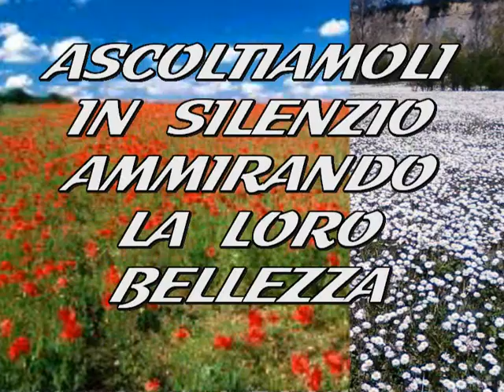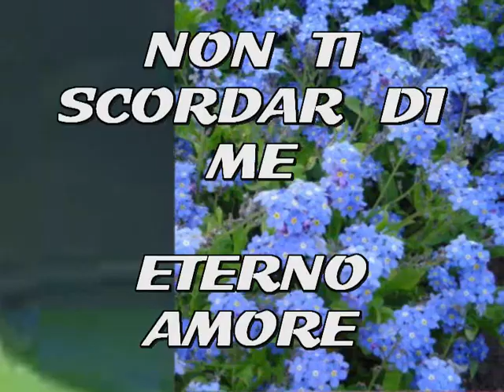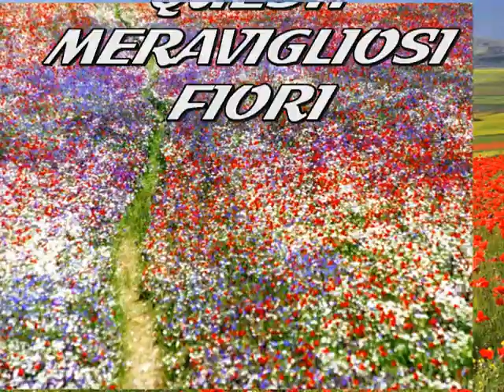Dillo con i Fiori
A volte esprimere i nostri sentimenti è difficile ... facciamoci aiutare dai fiori